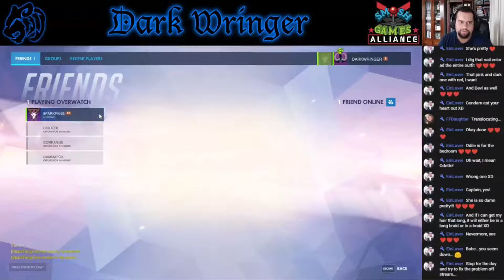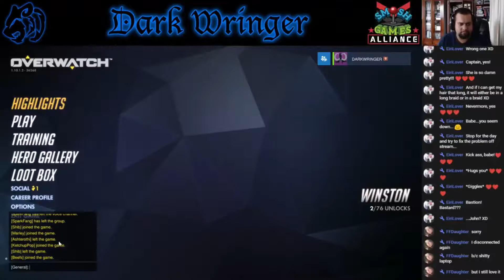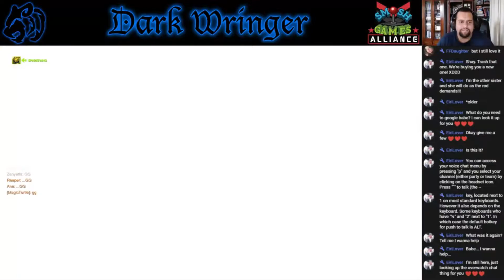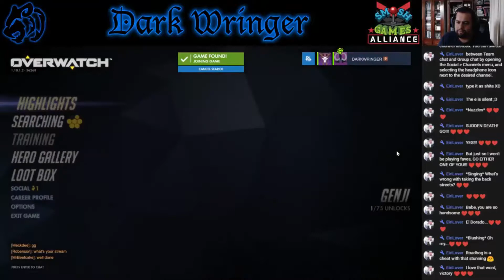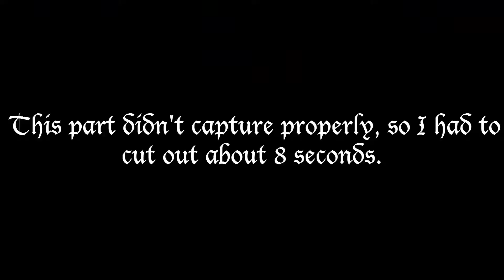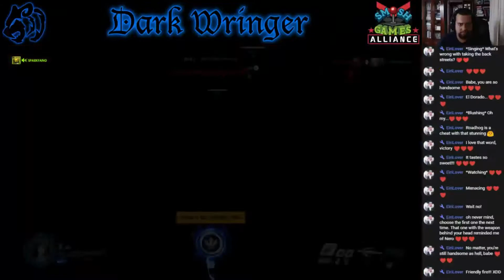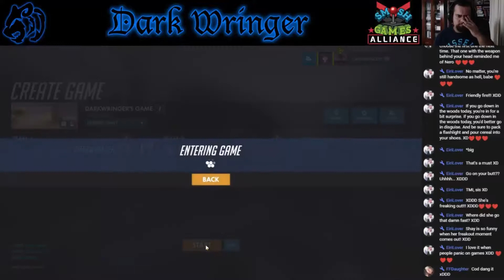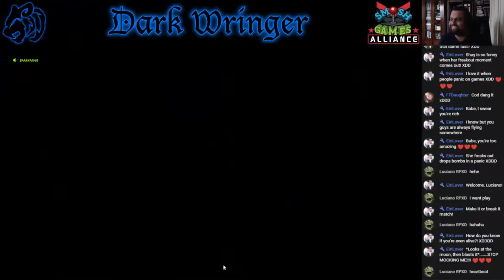[RGM] Overwatch - "Sibling Shenanigans"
Shay and I celebrate the completion of Soul Reaver 2 with some Overwatch!

-Ashley Anthrax
-Mari Rei